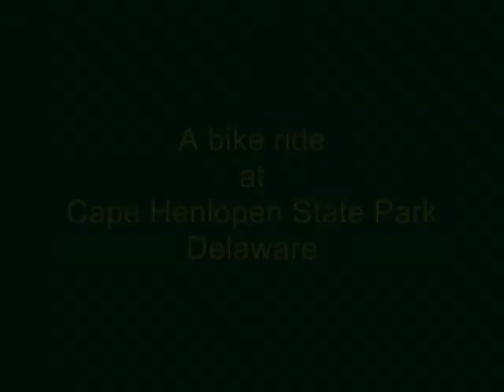Bike Ride at Cape Henlopen State Park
Time lapse video (1 frame/second) of a bike ride at Cape Henlopen State Park, Delaware, May 16, 2010. You can see parts of Fort Miles on the loop.

Bikes are free for 2 hours from the Bike Barn at the Nature Center, provided by the Friends of Cape Henlopen State Park.

The song is me playing with my friends, the Chill.  Their music is on several other videos on this channel